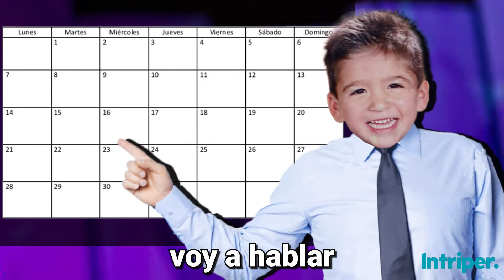Jornadas laborales de 4 días: por qué SI ✅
Este es el video que tienes que enviarle a tu jefe!!

Necesitamos más días libres? Es posible trabajar solo 4 días? Cuántas horas reales somos productivos? Just Juani nos responde todas estas incógnitas!